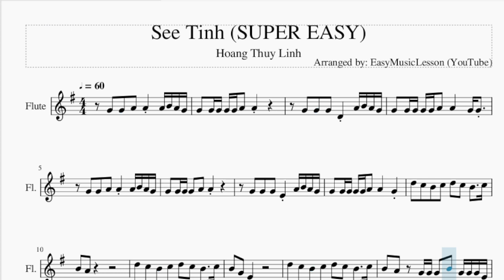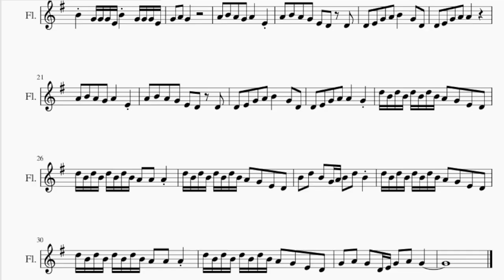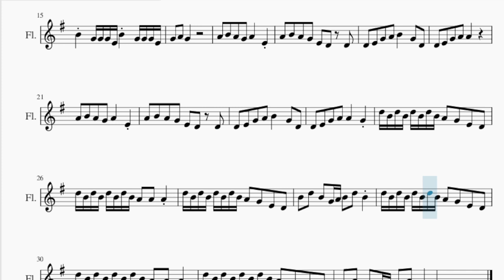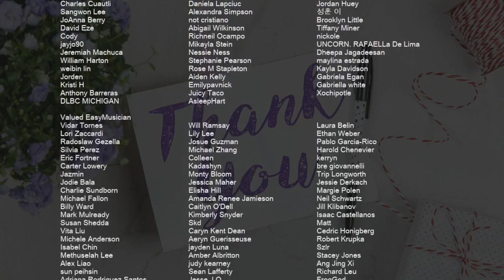SUPER EASY Flute Sheet Music: How to play See Tinh by Hoang Thuy Linh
Comment and let us know how the videos have helped you. It keeps us going! :)Here is a sheet music/tab video on the song See Tinh (SUPER EASY) by Hoang Thuy Linh on the flute. A flute sheet music arrangement which is transposed to notes that are easily played by flute, for the song See Tinh (SUPER EASY) by Hoang Thuy Linh.

EasyMusicLesson teaches you to play the your favorite instrument, through well-arranged sheet music so that you too can learn how to play See Tinh (SUPER EASY) by Hoang Thuy Linh on the flute as fast as you can. A flute sheet music with backing tracks to help your play the song better.

Chords of Flute arrangement:
A Min   A Min   D Maj   D Maj   B Min   B Min   E Min   E Min
E Min   D Maj   A Min   A Min   D Maj   D Maj   B Min   B Min
E Min   E Min   E Min   D Maj   A Min   D Maj   D Maj   B Min
B Min   E Min   E Min   E Min   D Maj   A Min   A Min   D Maj
D Maj   B Min   B Min   E Min   E Min   A Min   D Maj   B Min
E Min   A Min   D Maj   B Min   A Min   D Maj   D Maj   B Min
D Maj   B Min   B Min   E Min   D Maj   C Maj   B Min

Melody notes of Flute:
G4 G4 A4 A4 A4 B4 A4 G4
G4 G4 G4 G4 G4 A4 A4
G4 G4 G4 D4 A4 B4 A4 G4
G4 G4 G4 G4 G4 A4 A4   G4 G4
G4 G4 G4 G4 A4 A4
G4 G4 G4 E4 A4 B4 A4 G4
G4 G4 G4 G4 G4 A4 A4   G4
D5 C5 B4 C5 D5 C5 B4   C5
B4 A4
B4 G4 E4
B4 A4 G4 G4 G4 B4 G4 G4 G4 E4
B4 G4 G4 G4 E4 B4 G4 G4 G4 E4
A4 B4 A4 G4 A4   E4
A4 B4 A4 G4 E4 D4 D4
D4 E4 G4 A4 B4   G4 D4
D4 E4 G4 A4 A4
D4 E4 G4 A4 A4   G4
D5 B4 D5 B4 D5 B4 D5 B4 A4 G4 E4 D4
D5 B4 D5 B4 D5 B4 D5 B4 A4 A4 A4
B4 D5 B4 G4 A4 B4 D5 B4
G4 A4 G4 D4 E4 G4 A4 G4